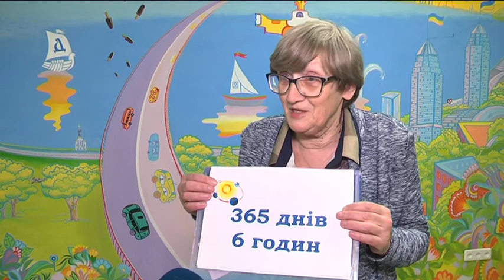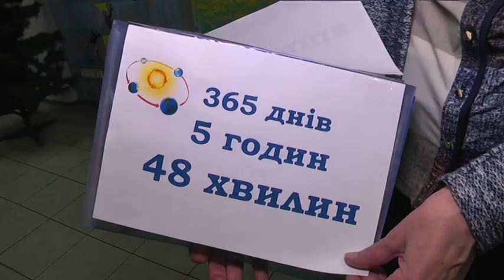366-й день високосного року. Хто і чому вирішив додавати одну добу до лютого?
Високосні роки для землян — звична річ. Але далеко не всі знають причину їхнього існування. Хто і чому вирішив додавати одну добу до лютого? Чому згодом доведеться добу віднімати? І як це, святкувати день народження раз на чотири роки? Цікаві факти для вас збирала Юлія Бублик.